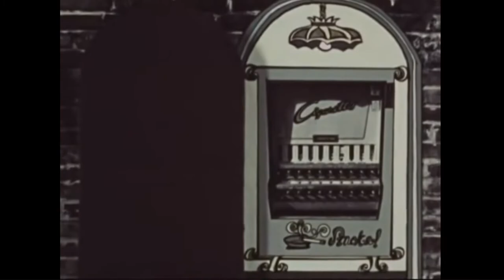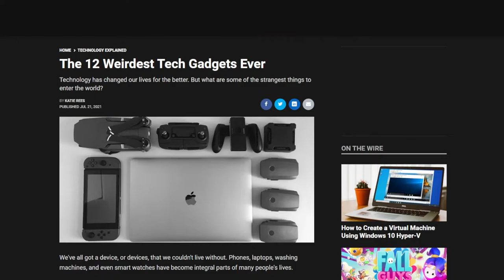Curious Alice (1971) Trippy Anti-Drug PSA | Public Domain Cartoons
Apparently, this public domain cartoon was supposed to STOP people from using drugs! But somehow, we've never wanted to trip more after watching this horror show. Surely the creators of Curious Alice from 1971 HAD to be on some strong hallucinogens to come up with this.